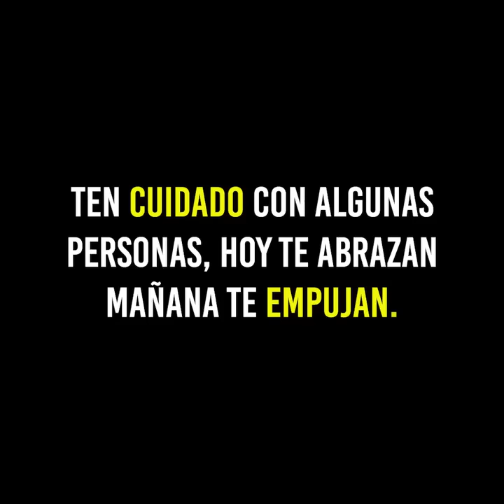Un ángel llegó para salvarla 😍